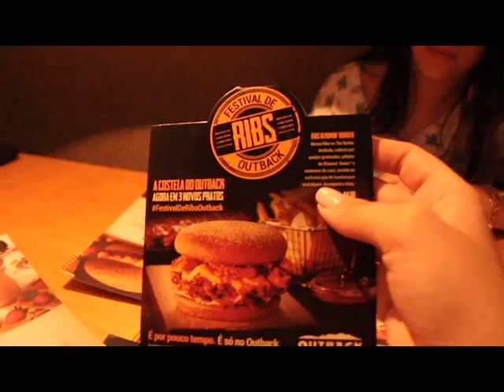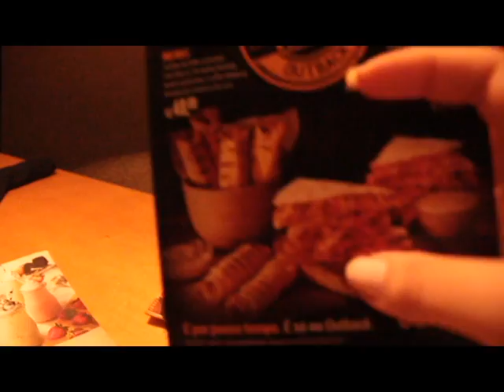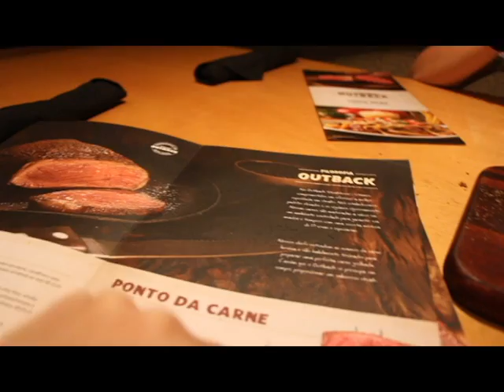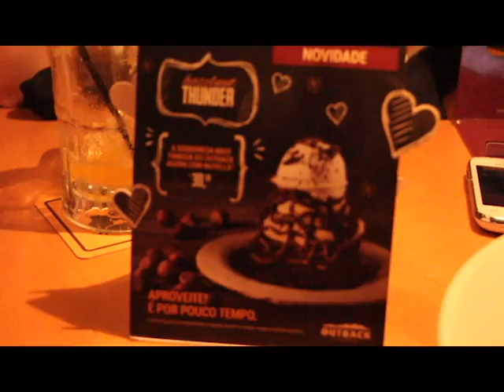Passei o dia uma fã no Shopping!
Gente eu fiz um sorteio em fevereiro no meu instagram e a ganhadora do convite Kids foi a Manuzinha. Então eu e ela fomos até o Outback e provamos várias delicias por lá enquanto nos conheciamos! Foi Maraa! Venham conferir!